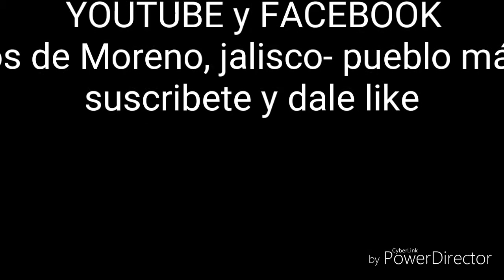La prosecion del silencio en Lagos